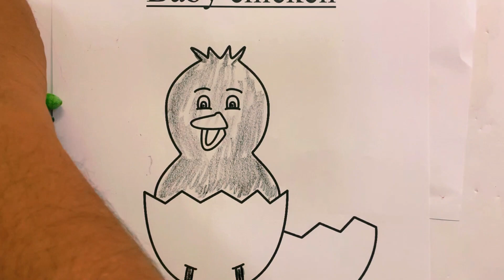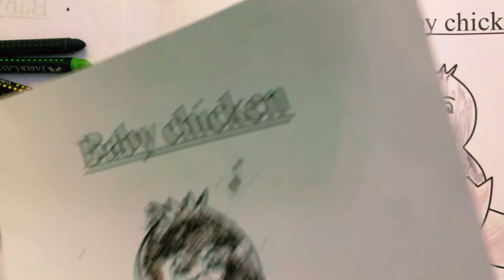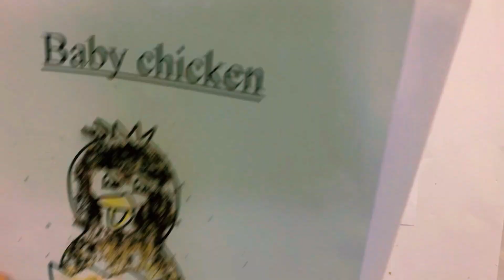Drawing and coloring baby chicken | In a simple and easy way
Teaching chick drawing and coloring to children in a cute way
 Teaching drawing and coloring pets to children in an easy way
Teaching drawing and coloring to children in an attractive way
Simple_attractive_and_cute drawing_and_coloring